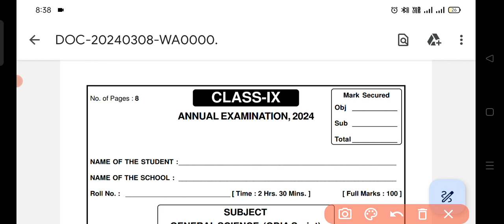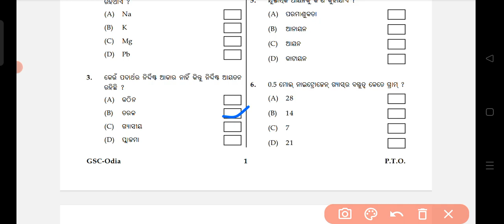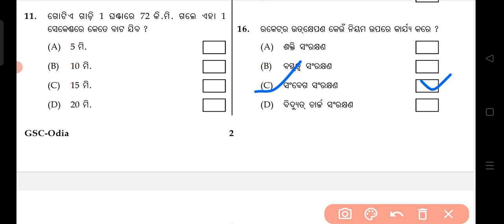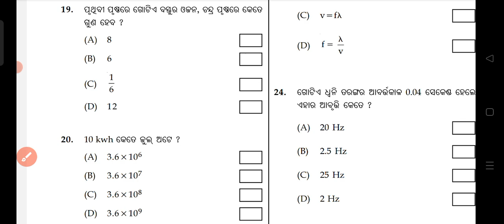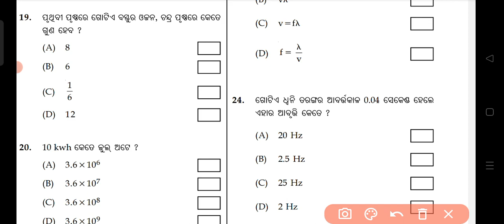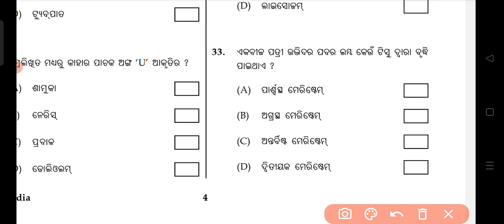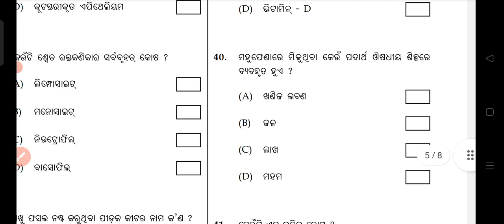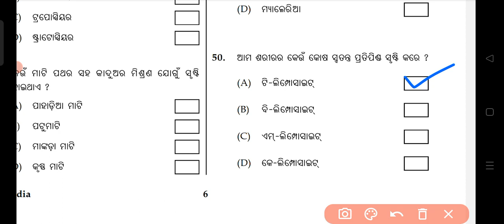9th class annual exam real question 💯 GSC all answers